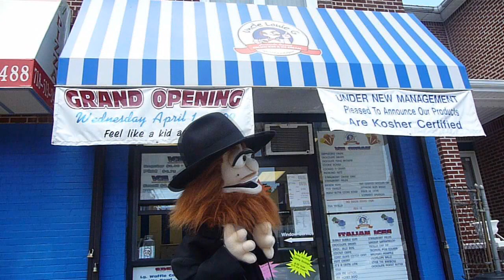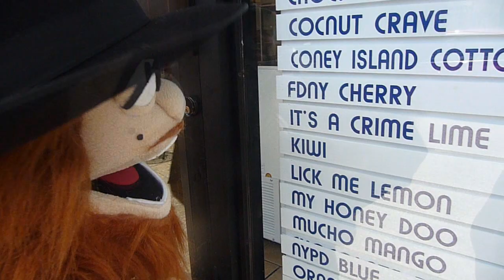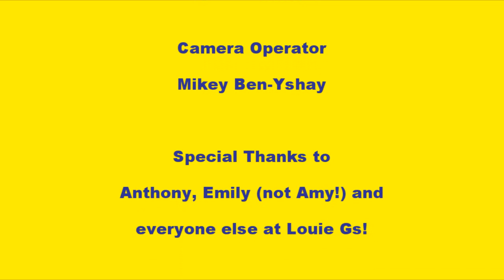Rabbi Boing Episode 2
Rabbi Boing visits Uncle Louie G's Ice Cream!

Puppeteer - David Ben-Yshay

Intro song is Hava Nagila by Dick Dale